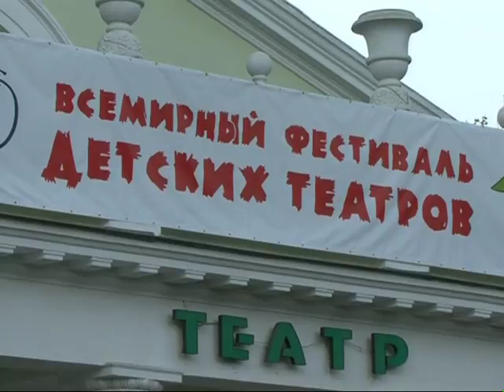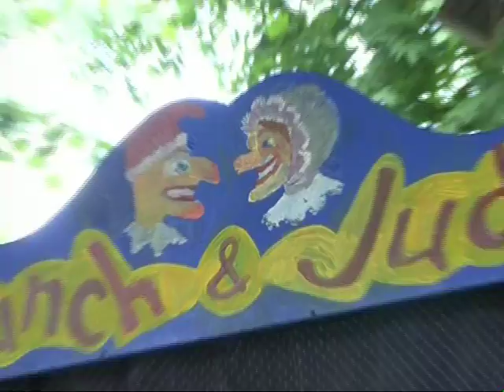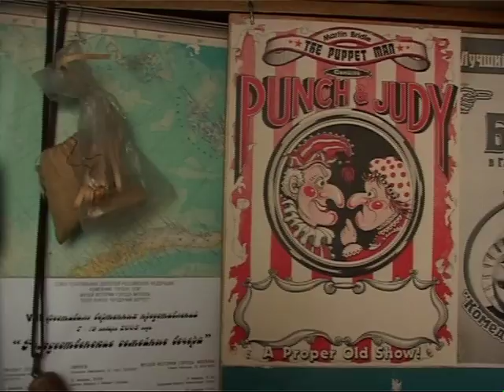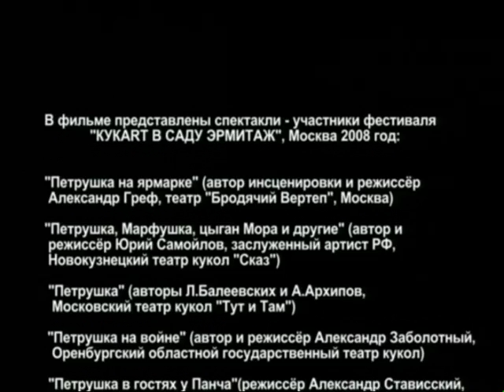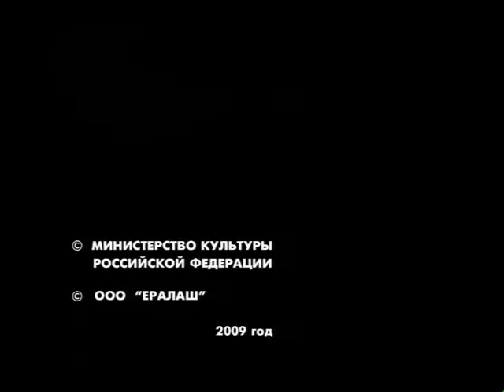Дети глазами кукол (фильм 1) (2009)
Фильмы цикла посвящены истории кукол, их созданию, их роли в жизни детей.

Жанр: Документальный фильм
Год выпуска: 2009
Производство: Кинокомпания "Ералаш"
Продолжительность: 00:26:19

Режиссер: А. Кочуков, А. Стихановская
Автор сценария: Е. Ольшанская